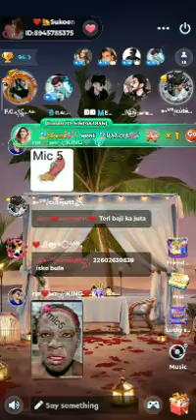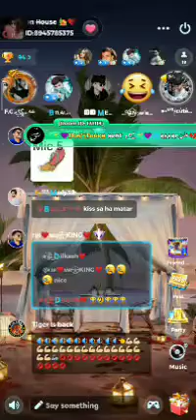FC JANAM vs CUTE JUTT 🤭 CUTE JUTT KI MAA CHUD GAYI 😂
Created by FC ' DOLLAR